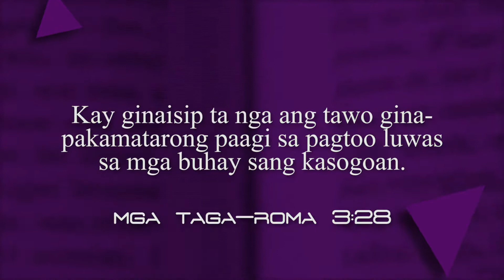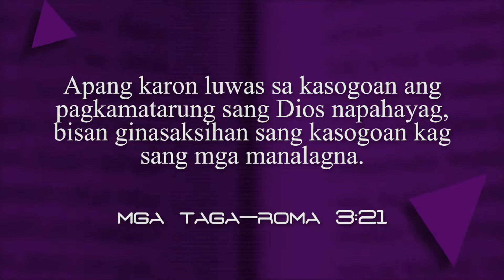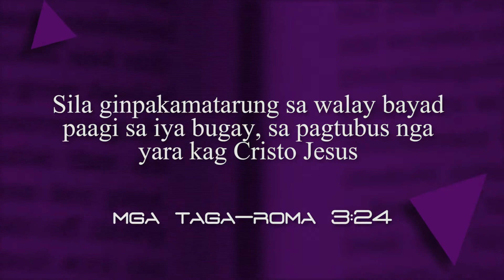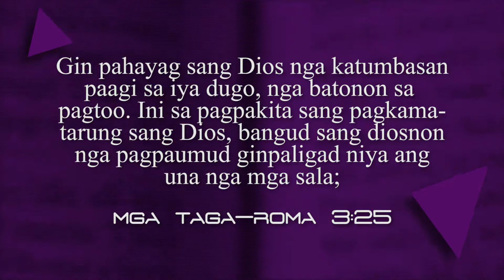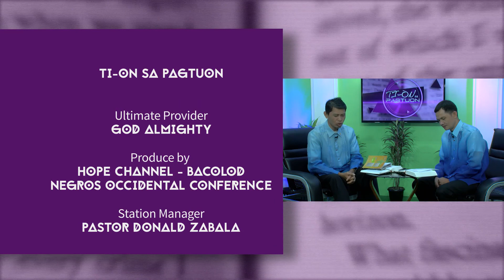Ti on sa pagtuon: Pagkamatarung Paage sa Pagtoo (Lesson 4)